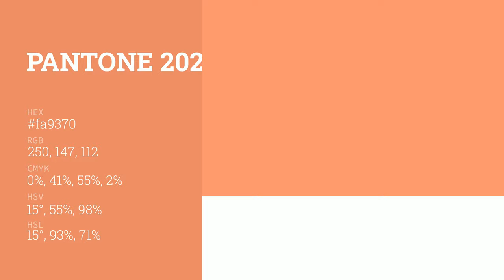color fa9370 hex color - Red color - Cool color fa9370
What color is ? fa9370 hex color - Red color - Cool color fa9370

Hex fa9370 Color Code is also known as color.

Hex fa9370 Color code in RGB color code model is created after adding 98.04% red color, 57.65% green color and 43.92% blue color.
Hex fa9370 Color code in CMYK color (process color) code model is generated after subtraction of 0% cyan, 41% magenta, 55% yellow and 1% black.